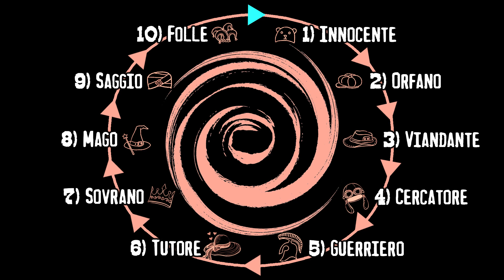Archetipo: Il Cercatore | Costellazioni Familiari Archetipiche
Parliamo un po' dell'archetipo: "Cercatore", simbolo della ricerca interiore, della curiosità, della libertà e della vocazione. E' l'archetipo dell'età adulta e favorisce la capacità del distacco.

Formazione: *Scuola per conduttori di Costellazioni Archetipiche*
Conoscere  e applicare i 12 Archetipi strutturati da Campbell e da Pearson nel "Viaggio dell'Eroe".
La formazione comprende 7 corsi (1 corso online e 6 corsi in webinar live su piattaforma Zoom). In ogni incontro verranno spiegati 2 archetipi, alla parte teorica seguirà la parte pratica di costellazioni, dove i partecipanti potranno mettere in campo gli archetipi trattati e apprendere come si conduce una Costellazione Archetipica.

OBIETTIVI: Imparare a Costellare tutti i 12 Archetipi del cliente. In particolare il/la Costellatore/Costellatrice avrà uno strumento ancora più preciso per esplorare quali sono le dinamiche disfunzionali del cliente, osservando gli Archetipi in Costellazione e avere quindi una maggiore visione su come procedere nella Costellazione Familiare, offrendo spesso una maggiore consapevolezza sugli eventi e sui nodi da sciogliere.

Docente: Marco Quaglia